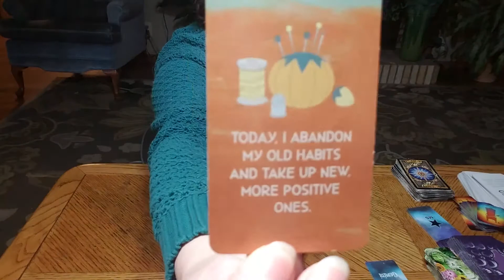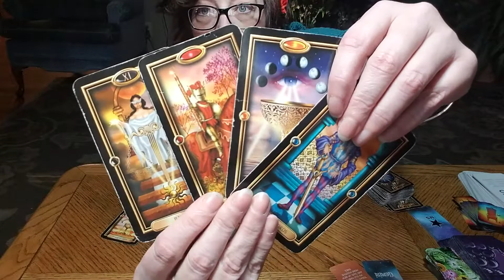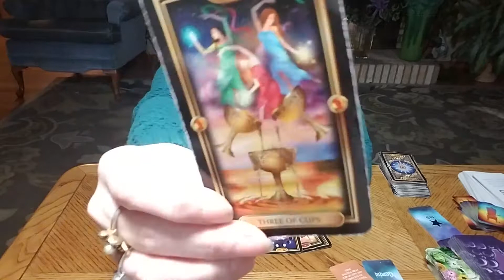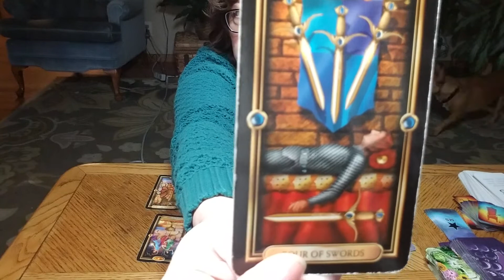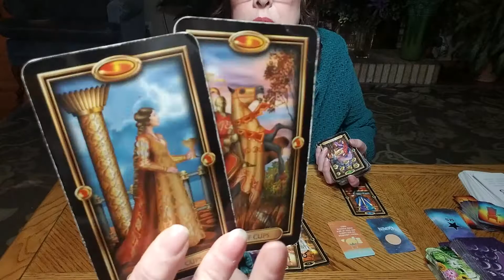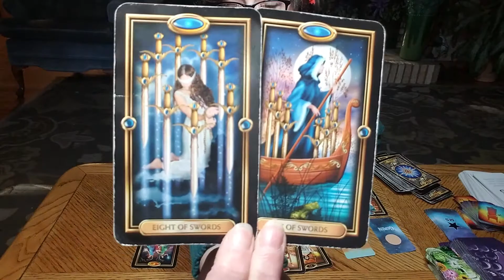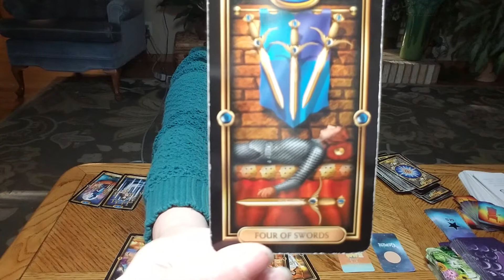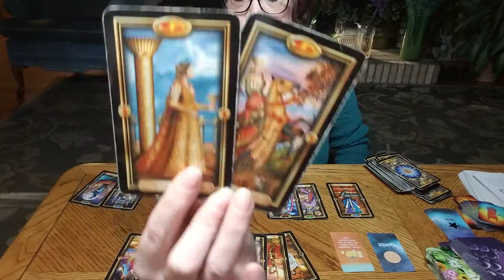GEMINI - Next 48hrs advice STAR MS Tarot Story